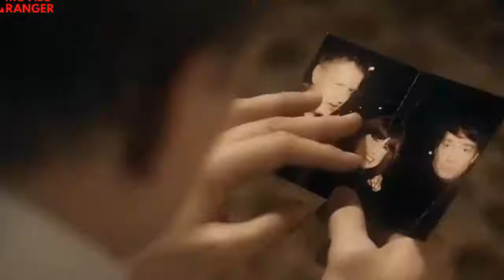bodies (2016) | @Mr & Mrs Explainer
Bodies 2016 Explained in Hindi | Voice Over Hollywood Movies | Mr & Mrs Explainer

All Movies Insight Hindi s, Mr & Mrs Explainer channel is provide hindi voice over (Movies Hidden Explanation) for super Mr Alexter movies. So Movies Insight Hindi s, dont worry about language problem, We (Mr & Mrs Explainer ) convert Hollywood Movies,  Stories & Review in Tamil ( Hindi Voice Over ). Why are you waiting Movies Insight Hindi s, comment movies which you want in Mr & Mrs Explainer channel hindi voice over. Movies Hidden Explanation. BOLLYWOOD SILVER SCREEN. Movies At Glance. Hollywood Explain In Hindi. Movies film explained in hindi/urdu. summarized हिन्दी. full movie explained in hindi. hollywood movie explained in hindi. movies explained in hindi. movie hindi explanation. ending explained. full movie in hindi. movie explain in hindi. story explain. movie story explained in hindi. ending explained in hindi. hollywood explain in hindi. explained in hindi. Movie Explained in Hindi. Hollywood Explain in Hindi. Explained in Hindi. Full Movie Explained in Hindi. Hollywood Movie Explained in Hindi. Movies Explained in Hindi. MOVIE HINDI EXPLANATION. Ending Explained. Movie Explain in Hindi. Story Explain. Movie Story. Explained in Hindi. Ending Explained in Hindi. thriller movie explained in hindi. hollywood movies explained in hindi. bhollywood explained in hindi. horror movie explained in hindi.

*-*-*-*-*THANKS*-*-*-*-*